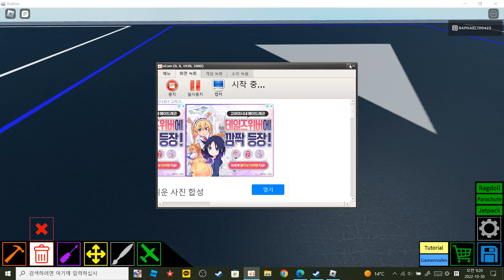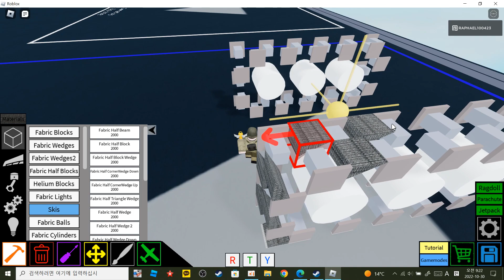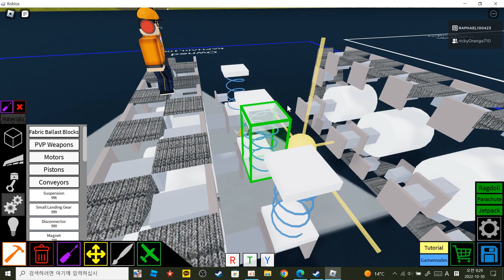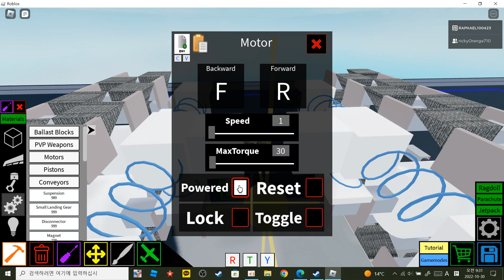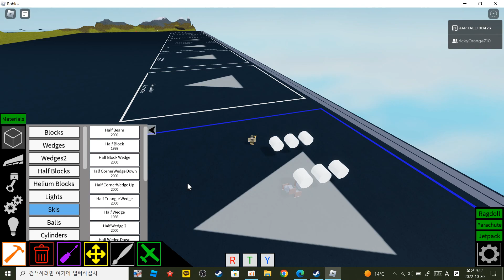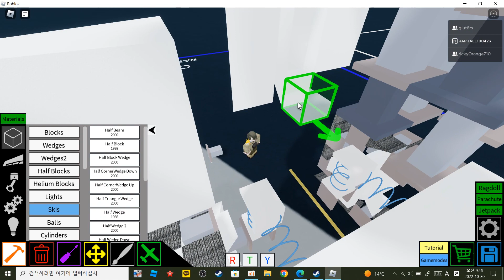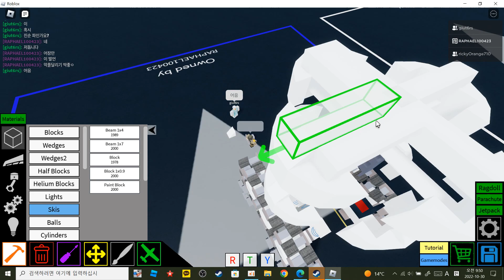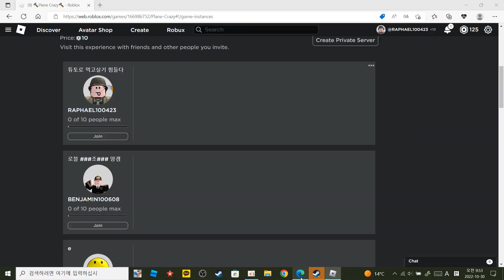roblox plane crazy | trick or treat! jack o lantern tank tutorial